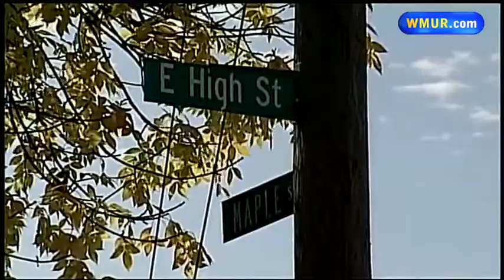Police say man pulled gun on passing officer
A Manchester man was accused of pointing a gun at an off-duty police officer who drove past him Tuesday morning.